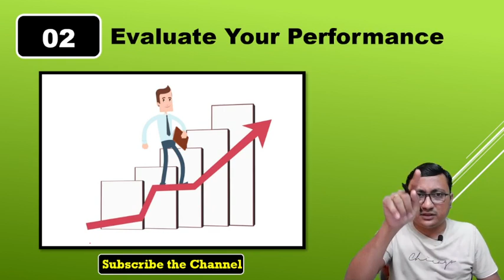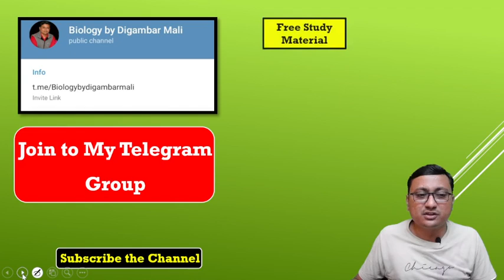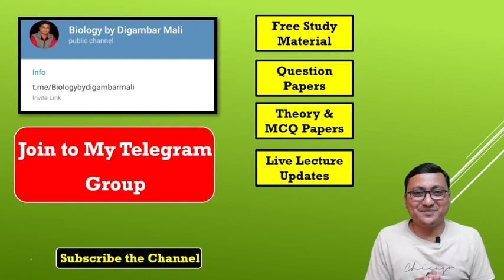Do This In last days Before Exam | Digambar Mali